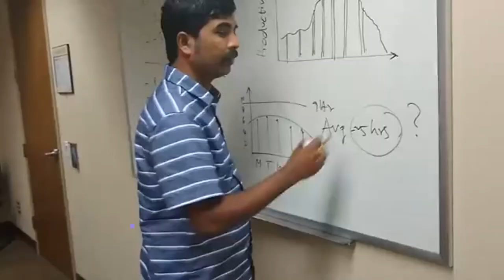The Dream World - Official Trailer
Trailer of an upcoming short film - A scifi/comedy try by Infy Topeka Team.
Cast: Jagadeesh Bangalore, Sathya Yenugu, Sai Niraj, Sunil Bhuvanagiri, Sridevi Sivasankaran, Shivakumar Rajasekaran, Mike Howard, Shan Rajasubramanian
Camera: Shivakumar Rajasekaran, Madhusudhana Peduri, Kasiviswanathan Vijayakumar, Sridevi Sivasankaran, Shan Rajasubramanian
script & direction: Shan Rajasubramanian